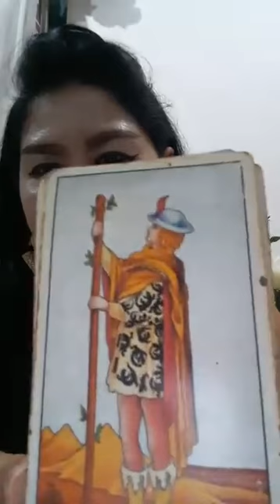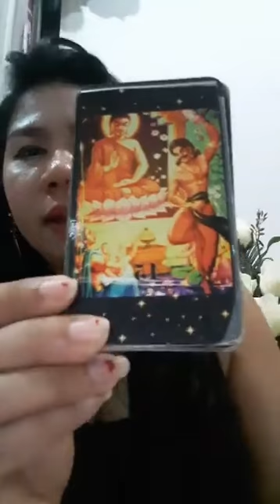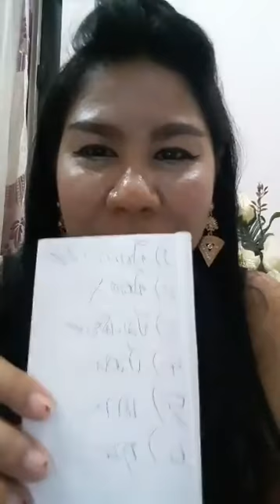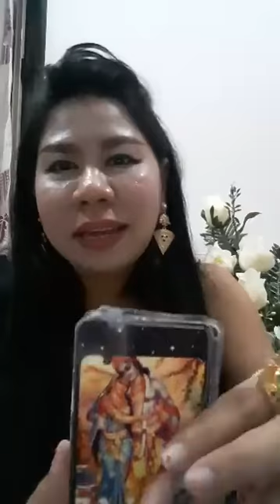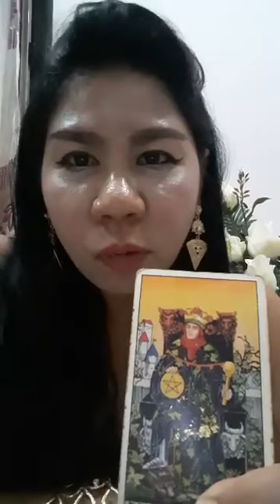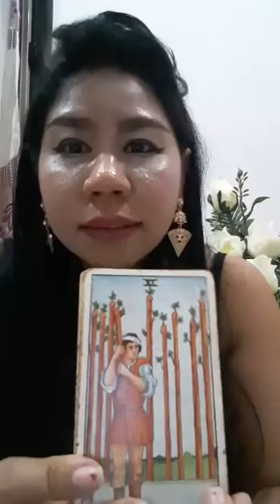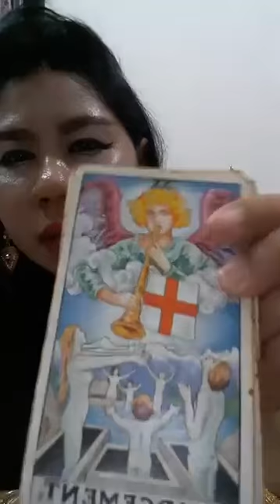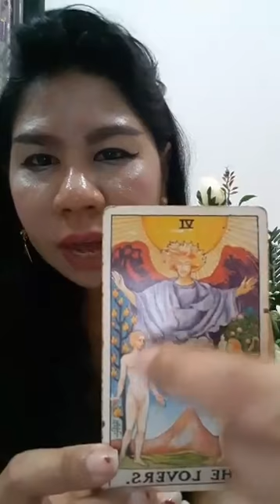หมอนีน่าแม่นๆ LIVEสด เปิดดวง12นักษัตร ปี2560-2561(ของขวัญวันสงกรานต์)